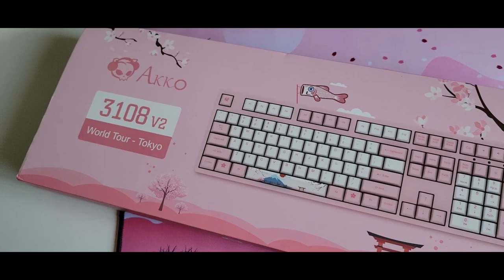FIRST VID | UPGRADE TIME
First Vid! :D Unboxing some new goodies and then testing and comparing them to old specs.

I stream weekly on Tuesday, Wednesday, and Thursday at 6 MST (GMT-7)

Timestamps:
0:00 Intro and hello
0:39 Unpacking the new goodies
2:18 PVP test & comparison
3:55 Click comparisons and Bridging
5:43 Outro

TECH IN VID:
❥ Redragon mouse & keyboard combo
❥ AKKO World Tour TOKYO R1 3108v2 (Akko Gen Orange)
❥ Razer DeathAdder Essential in white
❥ LANGTU Large Desk Mat

Music Used in Vid:
❥ Intro and Outro:

For Minecraft but not really a Minecraft video. Mostly unboxing. Pretty AKKO mechanical keyboard. Ready for an upgrade except my wallet is crying. Super nice clicky clacky sounds but again no Minecraft gameplay but still has Minecraft. Minecraft PVP and speed bridging.